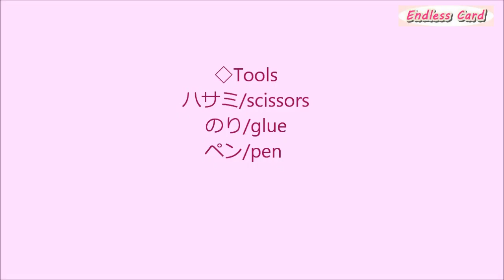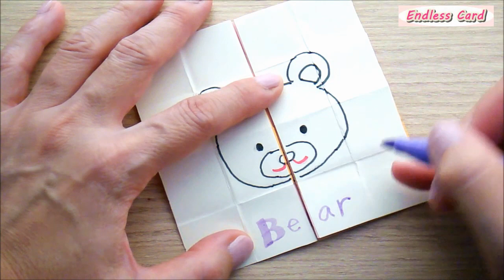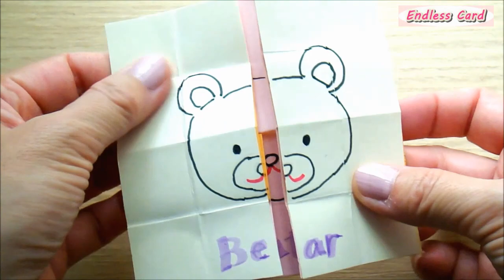【エンドレスカード/パタパタカードの作り方】音声解説あり 簡単な工作◇遊べる折り紙 Origami paper craft ”endless card DIY ”easy tutorial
開いても開いても終わらない『エンドレスカード/パタパタカード』の作り方を音声解説で説明します。折り紙でも作れますが画用紙のようなすこし厚手の紙で作ると丈夫に出来上がります。夏休みの宿題や簡単な工作としてもおすすめです。
材料は画用紙10㎝を4枚使います。
道具はハサミとのりと絵をかくペンです。

*春の折り紙シリーズ【てんとう虫】はこちらです*

☆Origami butterfly 折り紙4月【モンシロチョウ/ちょうちょ】折り方◇Origami  paper spring 【cabbage butterfly 】easy tutorial

DIYブログもよろしくお願いします！ブログ⇒